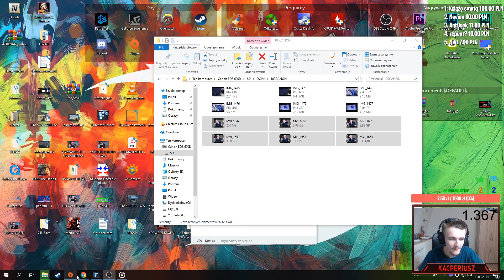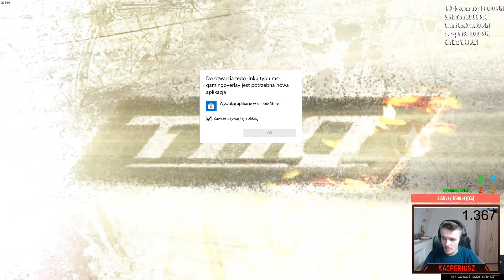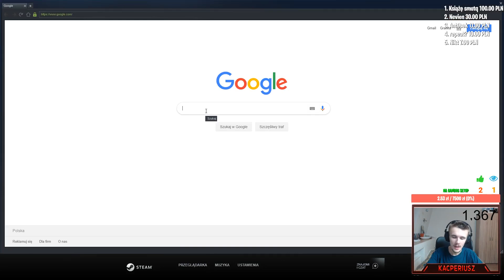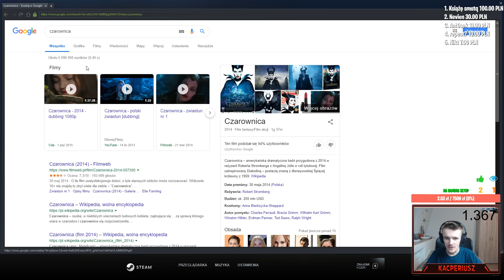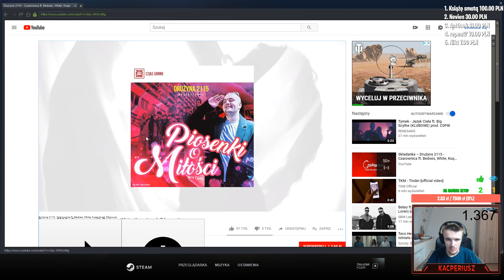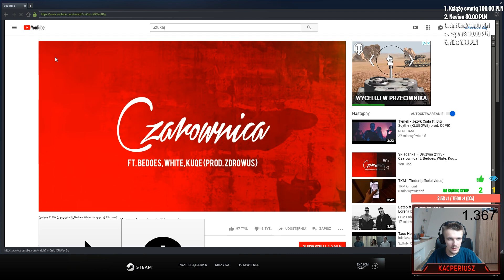FINAŁ! | Metro 2033 | #5